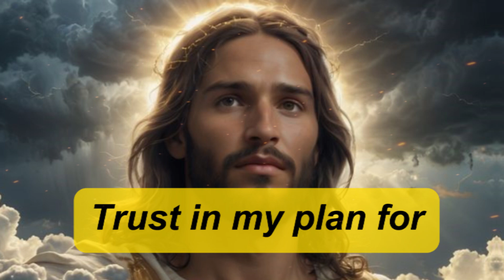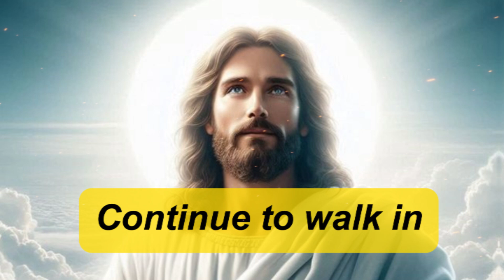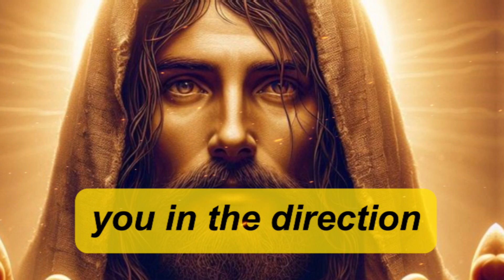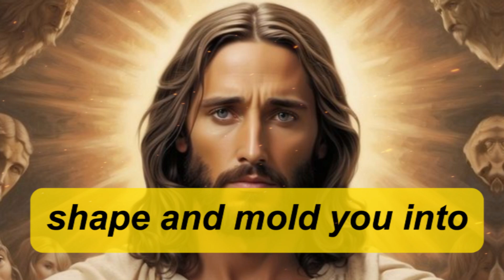🔴God warning your life is risk | God's Message Today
God warning your life is risk | God's Message Today | God Message For You

God helps
Godly quotes
Bible Quotes
God Message Tarot
Financial abundance
Overcoming challenges
Belief and trust
Inner strength
Positive mindset
Self-improvement
Emotional healing
Personal growth
Angels message
Jesus message
Godly quotes
Lord Helps
Jesus quotes
God
God message
Jesus
Jesus message
God messages
Urgent message from God
Jesus says
Angel Signs
God msg
Angels message
Universe message
Money miracle
Life quotes
Faith quotes
Universe message
Angel message
God Message For You Today
God says